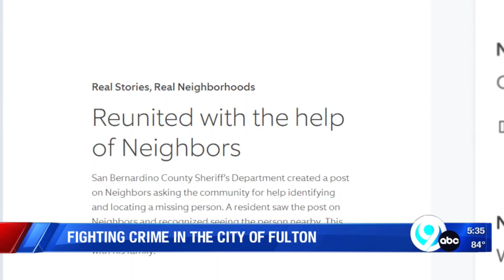Interview: Fulton starts neighborhood app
The City of Fulton started a “neighborhood watch” app by Ring, where citizens can digitally inform their neighbors of information like a flooded road, a lost dog, or a package that was stolen from a porch.